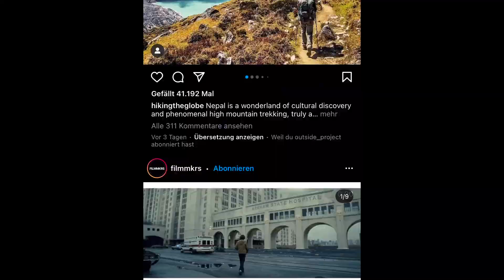Kleine Geschichte vom Wochenende 24: Jetzt wohl auf YouTube.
Ja Moin,
wir versuchen das jetzt hier einfach mal. In diesem Video erzähl ich dir kurz, warum ich mit meinen kleinen Geschichten jetzt hierher umgezogen bin.
Also heute noch nicht so wirklich viel, aber es geht ja jetzt erst los.
Ich hoffe dir gefällt das und du hast genauso viel Spaß daran wie ich und ja wär mega, wenn du den Bums hier noch abonnierst und wir uns nächste Woche wieder sehen. Sag's allen weiter und dann danke dir!
– Julian